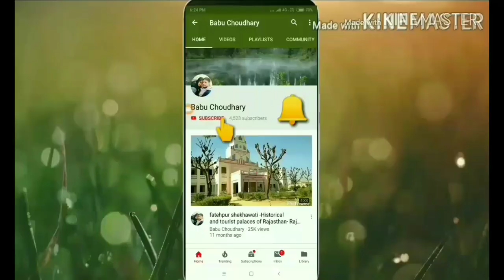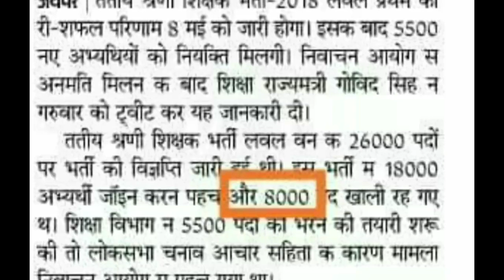बड़ा सवाल,Reet Level 1,8000 post खाली | फिर 5500 पर ही क्यों रिशफल और वेटिंग | जरूर समझे गणित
Hi friends I am babu choudhary from fatehapur shekhawati district sikar Rajasthan India my qualifications is b.a with b.ed
today we take a big question about reet level 1 in this video we give your mind question answer
our question is that-
as we know reet level 1 2018 post come 26000 post after result 18000 post all teacher take joining than all post down 8000 post
but now on
come only
than also 2500 post remaining this is question why reshuffle result not come on all 8000_post we give you all information

we want tell you in this video if you all alert about that 2nd list of reet level1 reshuffle or waiting come soon
so we request that you like this video

You get new rajasthan education information before everyone we provide you education information new job new vacancies or latest any education news
You get this news before everyone